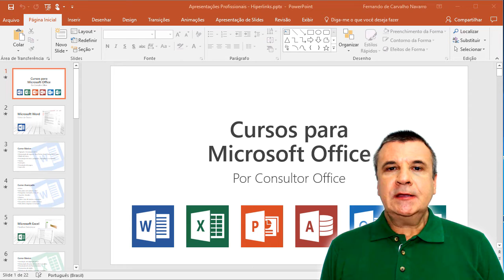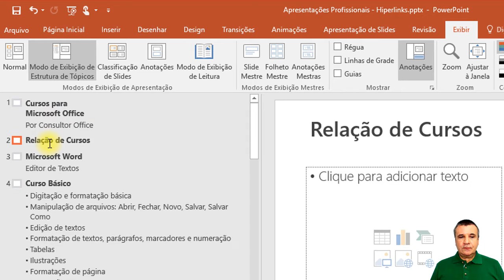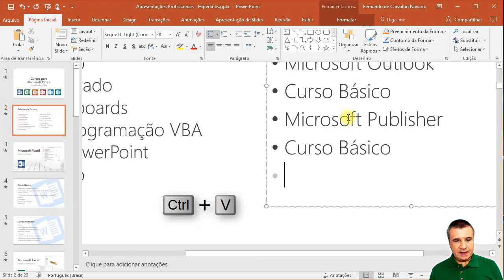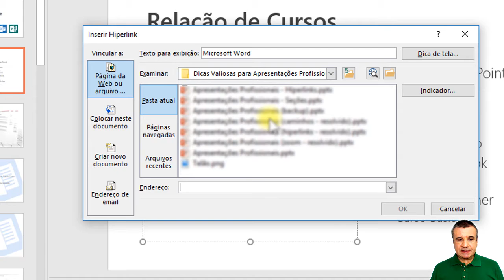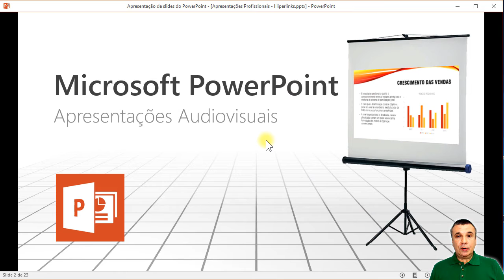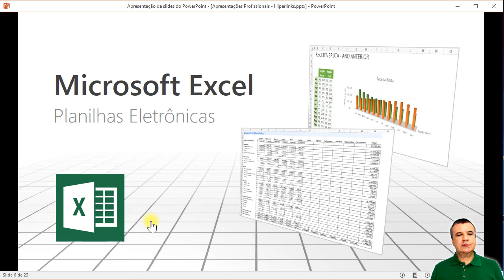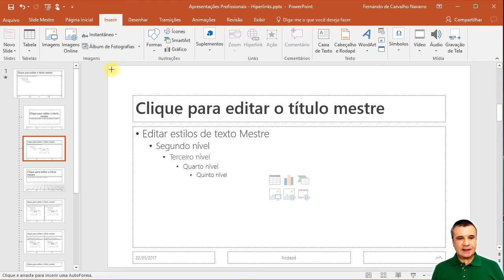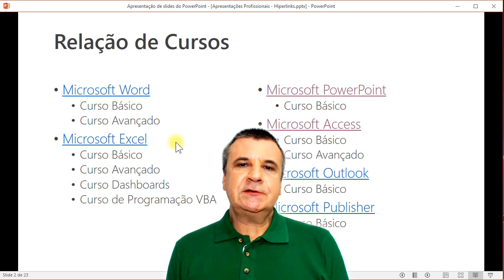Apresentações Profissionais - Vídeo 2 - Hiperlinks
Nem toda apresentação é linear, partindo do slide inicial até o final. Veja neste vídeo como usar eficazmente a ferramenta de hiperlinks de texto e de imagem. Dessa forma você pode criar um mecanismo de navegação em sua apresentação para que ela possa ser visualizada por qualquer ordem. O efeito é uma apresentação interativa e muito profissional.

Pré-requisito: conhecimentos básicos de PowerPoint, incluindo inserção de slides, conteúdo e efeitos de transição.
Versões: 2013, 2016

Apresentações audiovisuais são essenciais para comunicar uma ideia, mostrar processo, relacionar atividades, apresentar produtos e dar aulas. Seja um(a) profissional de grande destaque, aprendendo todas as técnicas de criação de apresentações em PowerPoint em cursos completos. Clique nos links abaixo para saber mais.

Domine as técnicas para criar apresentações empolgantes com áudio, vídeo e animações sofisticadas:

Use o PowerPoint como uma poderosa ferramenta de criação de ilustrações e desenhos diversos, substituindo programas muito caros: